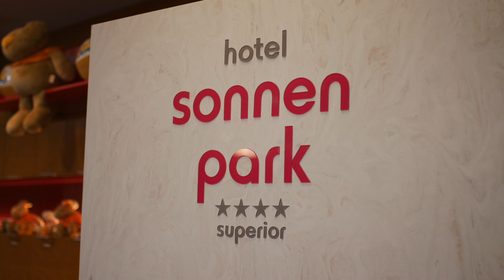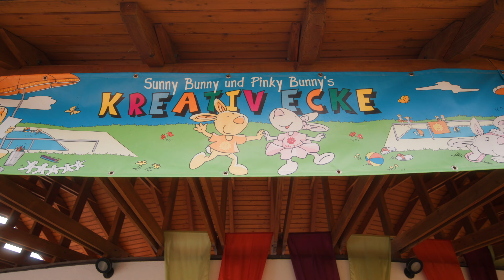Hotel Sonnenpark**** Superior & Sonnentherme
Österreichs führende Baby- & Kindertherme, die Sonnentherme Lutzmannsburg, bietet zahlreiche Mega-Attraktionen, tolles Programm und viele weitere Highlights seinen kleinen und großen Gästen. Einzigartig sind die großzügige Baby World, die Fun World für unendlichen Wasserspaß und die Speed World mit der Mega-Tube-Rutsche „XXL Monster Ride“ (270 m Länge) und der längsten Virtual Reality Rutsche der Welt (202m). Zahlreiche weitere Rutschen, die innovative Swim Academy, der Splash Pool mit 3 Sprungtürmen und überhängender Kletterwand, das Kleinkinderbecken mit Baby Beach und Sandstrand, die Elektro-Bumper-Boats, den Kinderzug, die Kids-Event-Arena und viele weitere coole Attraktionen garantieren uneingeschränkten Familienspaß. Infos

Das Hotel Sonnenpark, das Familien-Verwöhnhotel der Sonnentherme Lutzmannsburg mit direktem Verbindungsgang und exklusiver hoteleigener Wasserwelt mit Liegeplatzgarantie, bietet Familienurlaub vom Feinsten. Die Einrichtung besticht durch Familien-Funktionalität. Innovativ ist das Baby– und Kinderschwimmprogramm im Thermalwasser durch speziell geschulte Schwimminstruktoren. Einzigartig auch Sunny Bunny als Gastgeber und Liebling aller Kinder, getrennte Spiel- und Erlebniswelten für die diversen Altersgruppen, Sunny Bunny`s Home und Werkstatt, zahlreiche weitere familienfreundliche Angebote, das ganztägige Gratisprogramm für Babys und Kids, sowie umfangreiche Baby- und Kinderbetreuung sind inklusive. Infos